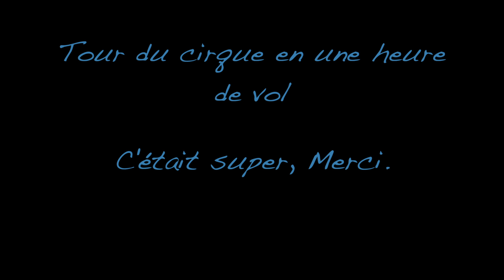Baptême de parapente le 23 aout 2014 à Accous avec Air attitude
Vol d'une heure en Parapente biplace et le moniteur Sébastien.
Décollage approximativement 14h30 le 23/08/2014 sur la crête à l'Est d'Accous, 1219m d'altitude. Vol vers le pic de Bergon, puis le couloir du Ronglet, pic d'Anche, pic d'Era Pou, Crête du Mié, atterrissage +1h à Accous.